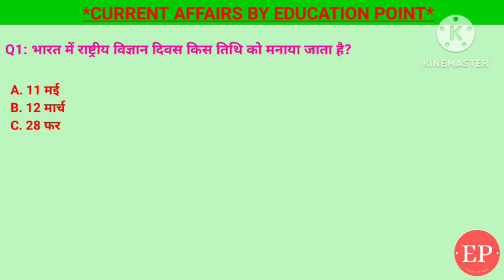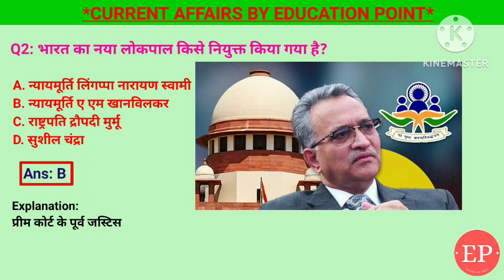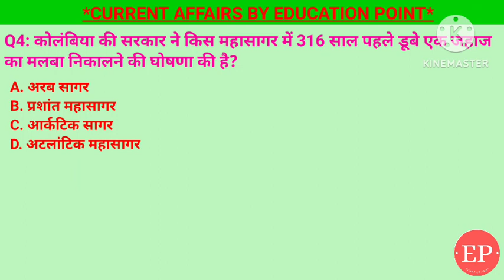29 February Current Affairs 2024 Daily Current Affairs Current Affairs संयुक्त अभ्यास धर्म गार्जियन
1. भारत और किस देश के बीच संयुक्त अभ्यास ‘धर्म गार्जियन’ का हाल ही में राजस्थान में शुभारंभ किया गया है?- जापान
2. कोलंबिया की सरकार ने किस महासागर में 316 साल पहले डूबे एक जहाज का मलबा निकालने की घोषणा की है?- अटलांटिक महासागर
3. प्रधानमंत्री नरेंद्र मोदी ने किस राज्य के द्वारका में 4150 करोड़ रुपये से अधिक विकास परियोजनाओं का शिलान्‍यास और लोकार्पण किया है?- गुजरात
4. भारत का नया लोकपाल किसे नियुक्त किया गया है? - न्यायमूर्ति ए एम खानविलकर
5. भारत में राष्ट्रीय विज्ञान दिवस किस तिथि को मनाया जाता है?- 28 फरवरी
🔥🔥 Nobel Prize 2023 Tricky Video :

 29 February current affairs , 29 February current affairs ,29 February current affairs next exam, next exam 29 February current affairs, 29 February current affairs raja gupta current affairs, 29 February current affairs crazy gk tricks

29 February Current Affairs 2024 | SSC, NDA, NTPC, Railway, All Exam

29 February  current affairs next exam
29 February current affairs 2024 next exam
29 February 2024 next exam Current Affairs
10 minutes 20 current affairs
10 min 20 current affairs 2024
tet
gk trick
 latest news
 current gk
 medal
current
current issues
June month current affairs
 current affairs2024
sports tak
only Top Study
गायत्री मंत्र